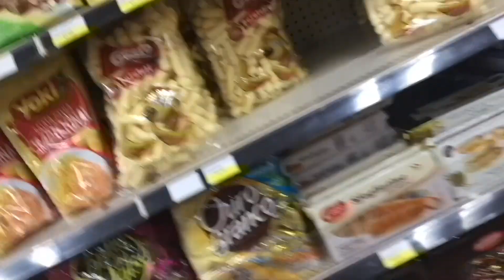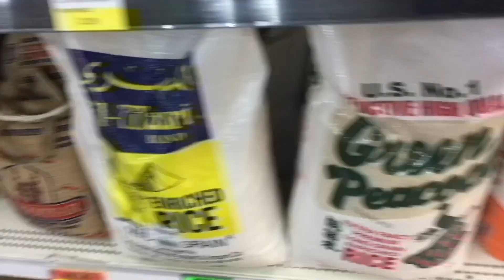The Tastebuds EP 1